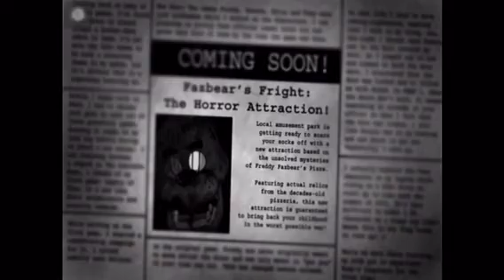Five nights at Freddy's 3 EP 1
This is my first fnaf series! Let's just say the game is ok :/